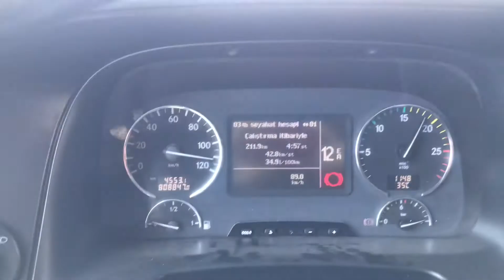27 Temmuz 2021